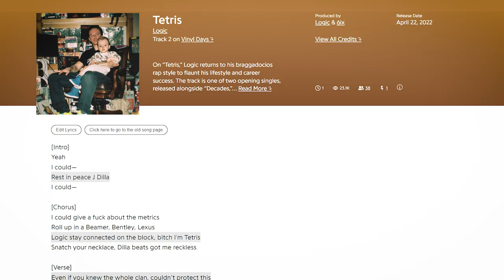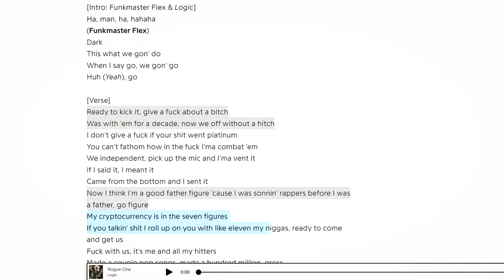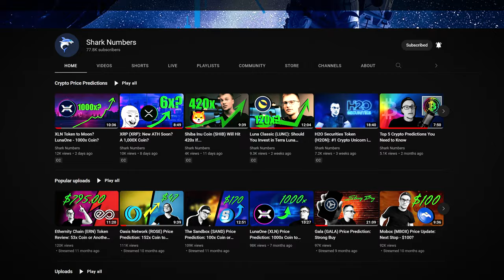Logic: Crypto Investments, Bitcoin, Ethereum & Crypto Songs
Rapper Logic Net Worth, Crypto Investments: Bitcoin, Ethereum & Crypto Songs

Timestamps:
00:00 - Intro
00:30 - Logic invested $6M in Bitcoin
00:55 - Logic's current crypto portfolio
02:08 - Logic at Bitcoin 2022 (Miami)
02:32 - Logic Crypto Songs (Crypto Lyrics)
03:27 - NEW: Crypto Songs